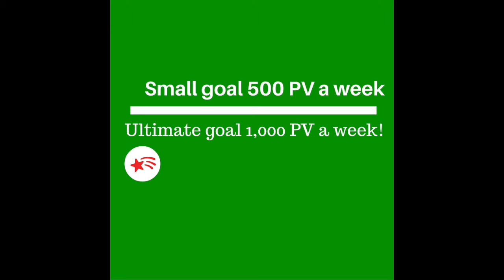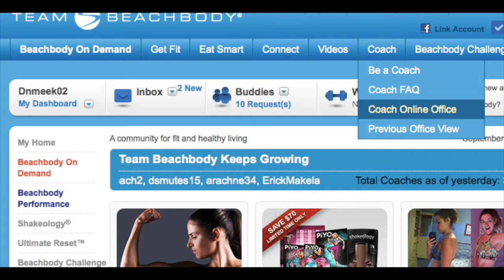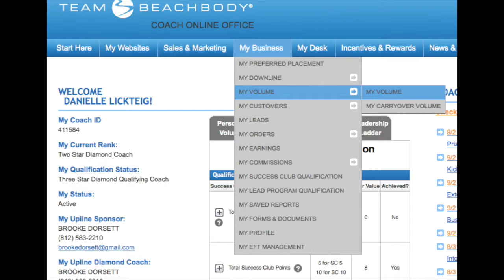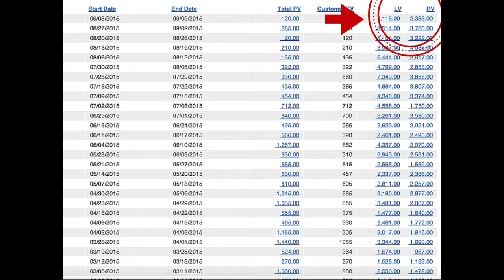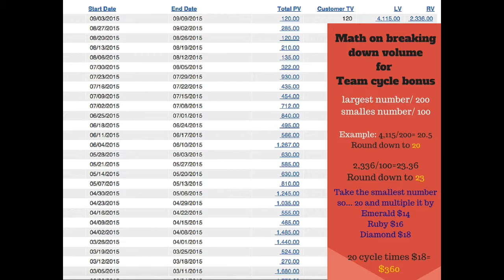What is the beachbody cycle bonus?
This video shows you where to look to find out your personal volume each week. Also I show you how to figure up team cycle bonus.